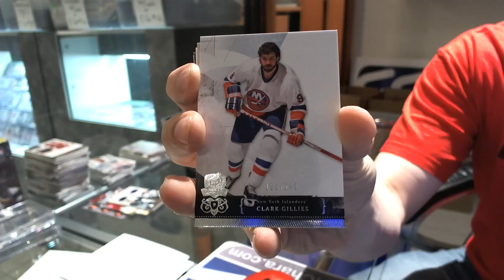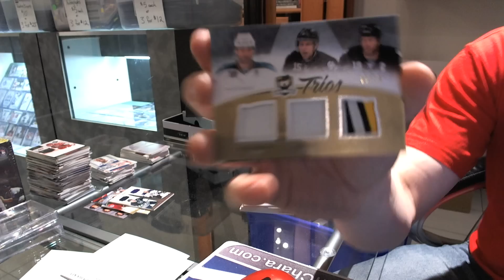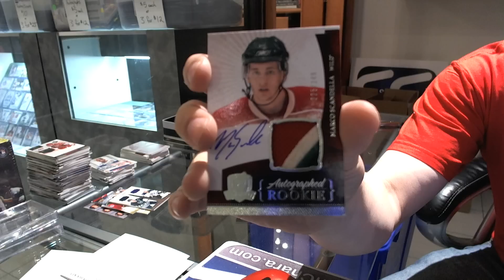10-11 Upper Deck The Cup Hockey Box Break - C&C #712